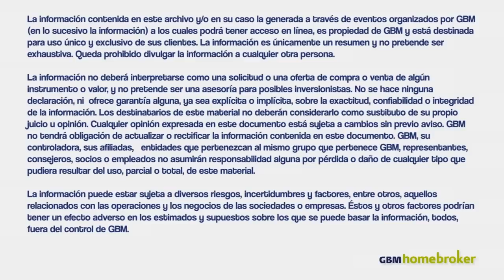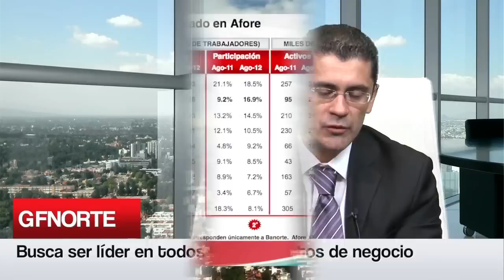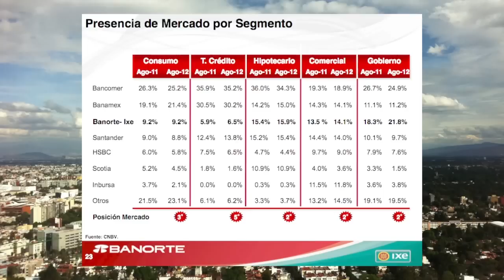GBMhomebroker - Perspectivas de Grupo Financiero Banorte.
David Suárez, Director General Adjunto de Relaciones con Inversionistas de GFNORTE, platica acerca del grupo financiero, perspectivas y expectativas de la consolidación de Afore Bancomer.

El Canal de Youtube de GBMhomebroker te da herramientas prácticas para aprender a tradear y entender los mercados.

GBM la casa de bolsa más importante de México con 30 años de liderazgo en le mercado de capitales te ofrece la oportunidad de ser tu propio operador a través de GBMhomebroker.